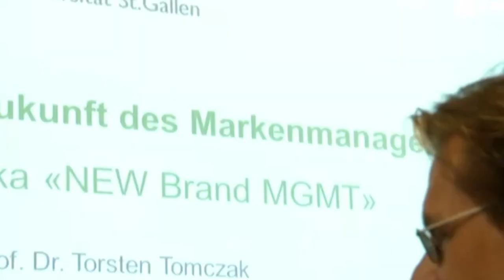NV: Normales Volk der HSG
Joël Mutzenbecher an der HSG und die NV-Legende wurde geboren!